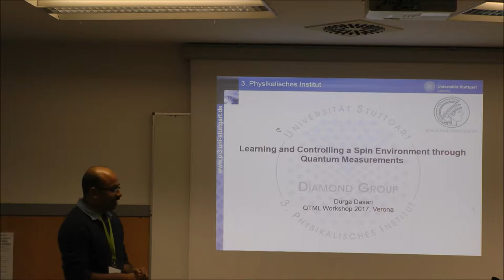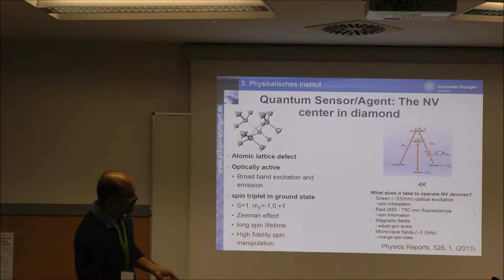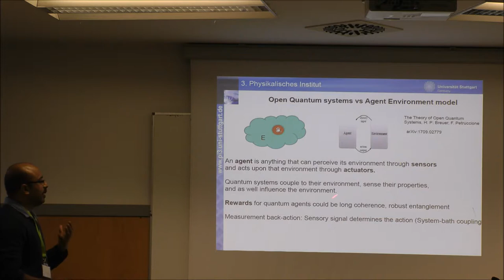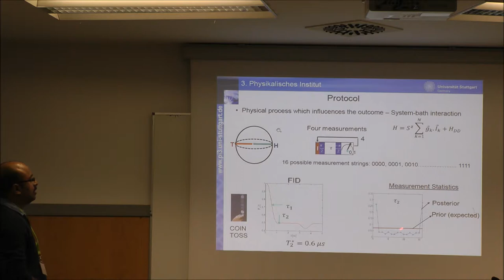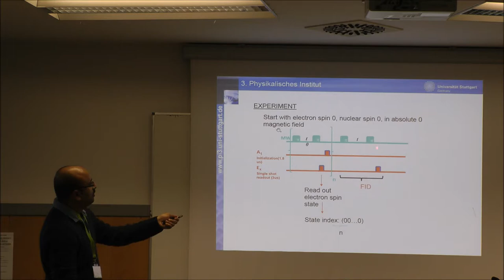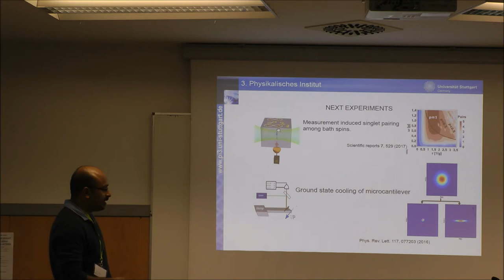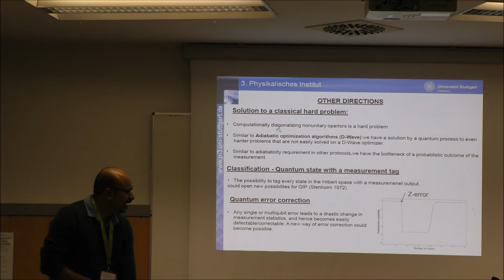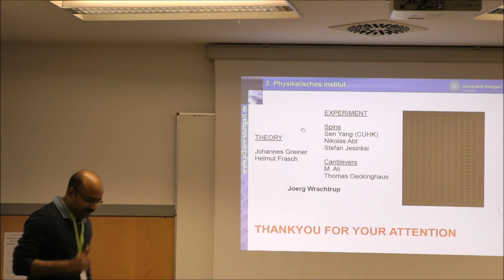D. B.R. Dasari: Learning and Controlling a Spin Environment through Quantum Measurements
Contributed talk by Durga Bhaktavatsala Rao Dasari from University of Stuttgart on "Learning and Controlling a Spin Environment through Quantum Measurements" at  QTML2017 Workshop, University of Verona.